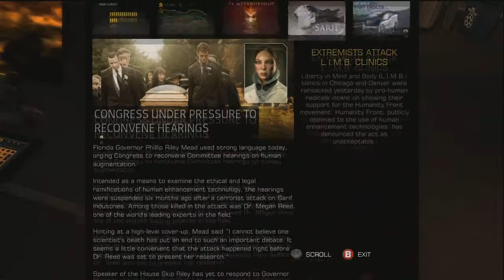Deus Ex Human Revolution HD Walkthrough Episode 4-Back On The Job!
6 Months Later.

Upcoming Walkthrough's:

Request Something.